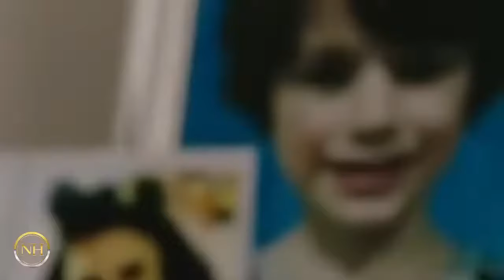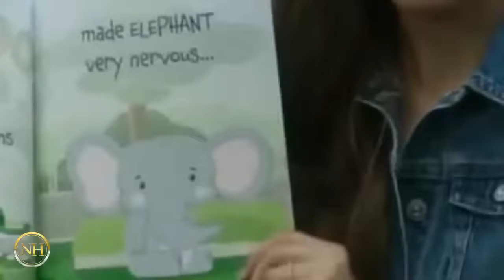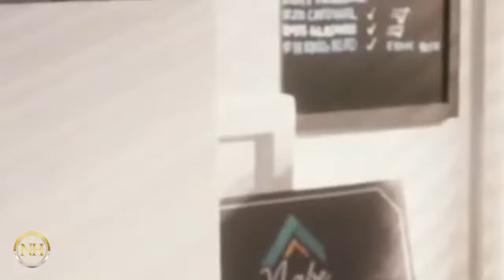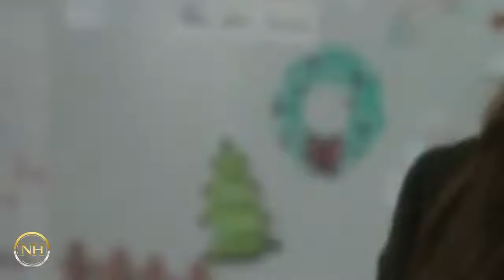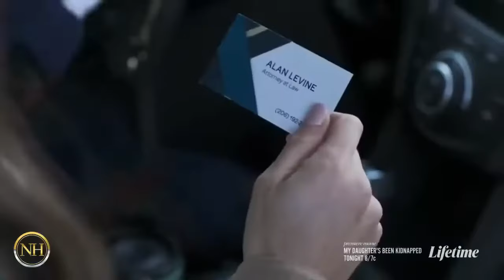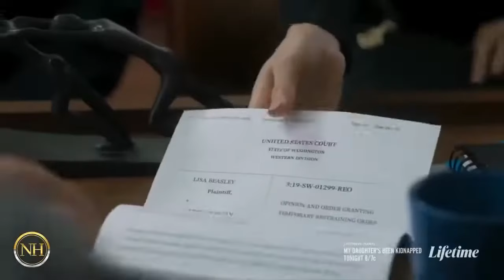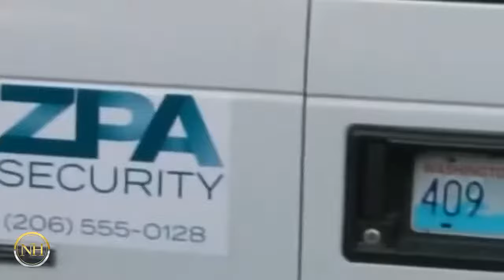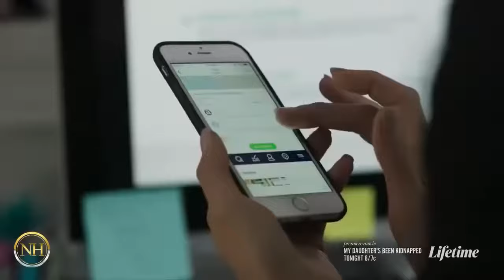New Lifetime Movie 2023 The Neighbors In The Window Base On True Story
When Karen, her husband Scott and their young son relocate to Washington for Scott's job, Karen looks forward to starting a new life. However, soon after she meets Lisa, her charming neighbor, her life starts to spiral out of control.